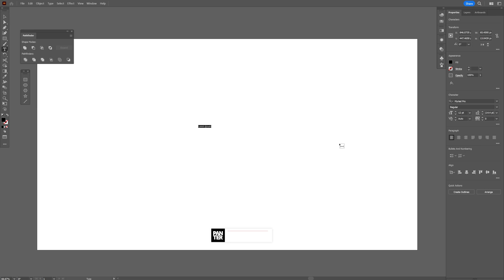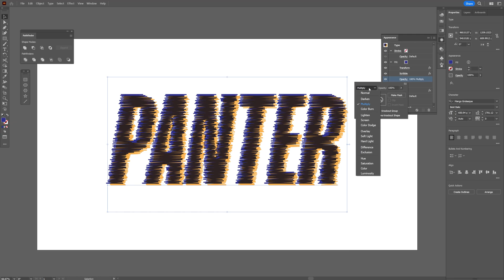How to Create Fully Editable Scribble Text Effect in Illustrator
The scribble text effect in Illustrator creates a hand-drawn or doodle-like appearance for text. It can be achieved by selecting the text and applying the "Scribble" effect found in the "Effect" menu, then adjusting the settings to achieve the desired look. This effect can add a fun and playful element to designs and graphics.